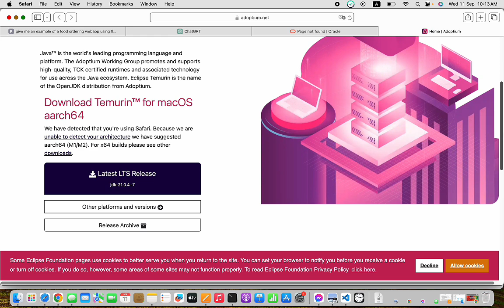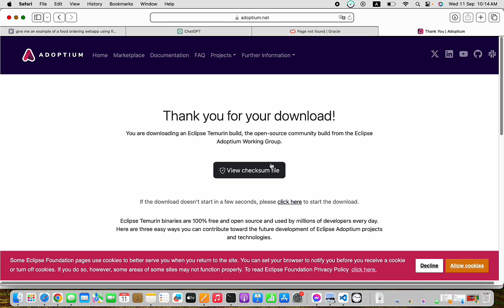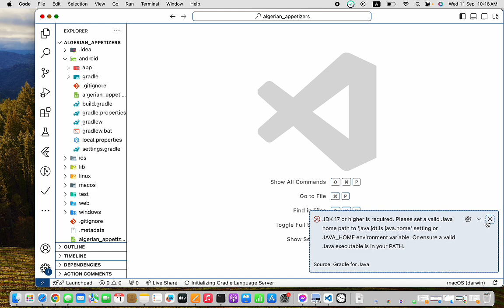Fix error JDK 17 or higher is required. ensure a valid Java executable is in your PATH.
Fixing the JDK 17 Error in Your IDE: How to Set JAVA_HOME and Install JDK 17

Are you encountering the following error?
Message error: JDK 17 or higher is required. Please set a valid Java home path to 'java.jdt.ls.java.home' setting or JAVA_HOME environment variable. Or ensure a valid Java executable is in your PATH.

In this video, I'll show you how to fix this issue by installing JDK 17 and setting up the JAVA_HOME environment variable.

Steps to Install JDK 17 (if not already installed):

Install the JDK following the instructions for your operating system.

**Verify Installation:

After setting up the environment variables, verify the JDK version by running the following command in your terminal:

Copy code
java -version
You should see output indicating that JDK 17 or higher is installed.